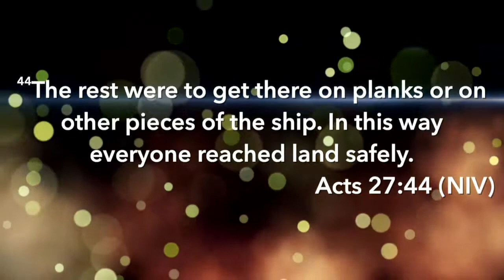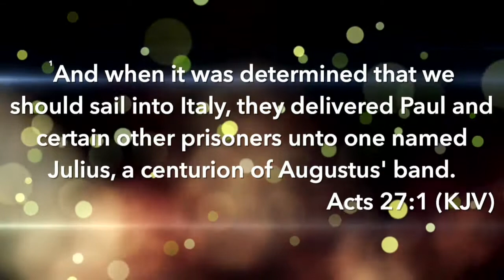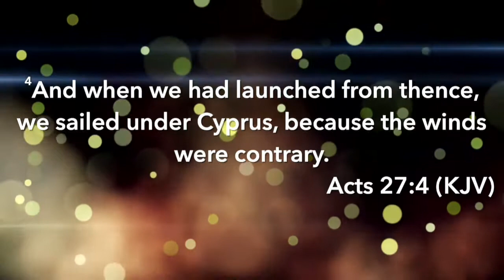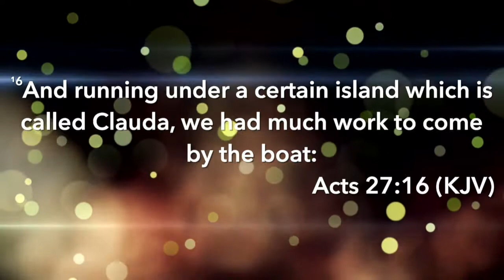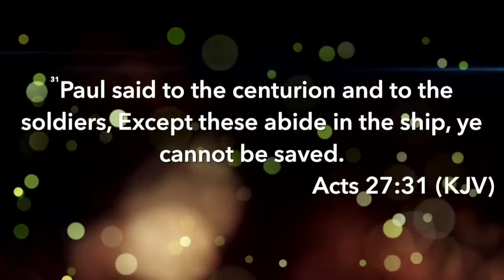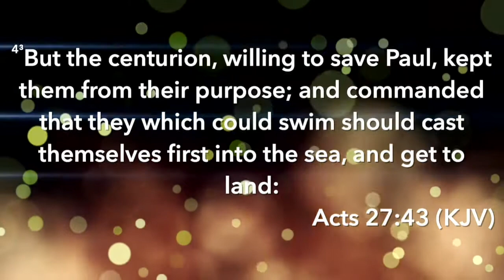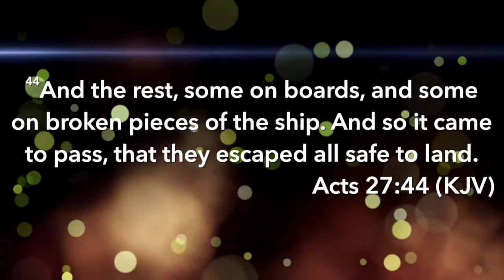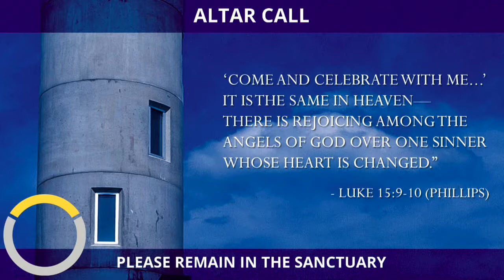Pastor Troy Garner - April 23 2017 - Broken Pieces